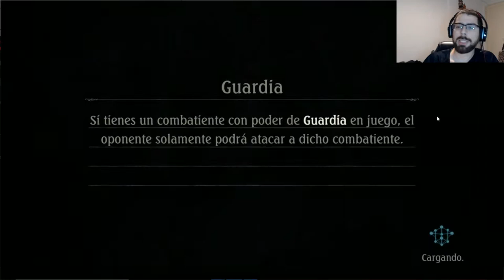El mejor mazo de Rotación | Verdant conflict | Shadowverse en Español